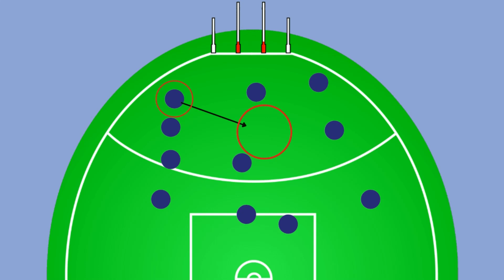Carlton's 2022 Season | Vossy's At The Wheel | Tactical Preview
I have a go at predicting what happens structurally in 2022